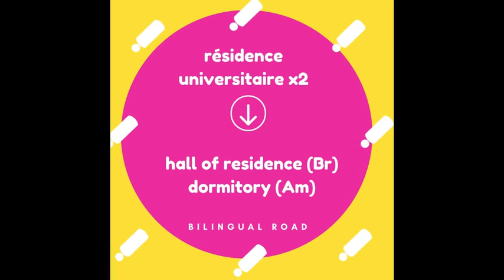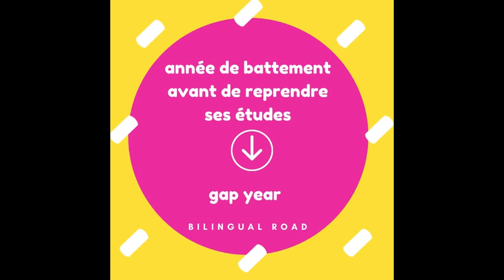LE VOCABULAIRE ANGLAIS FACILE : Université étudiant|| apprendre le vocabulaire anglais || Fac🎓🎓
Vocabulaire anglais sur la vie étudiante et universitaire